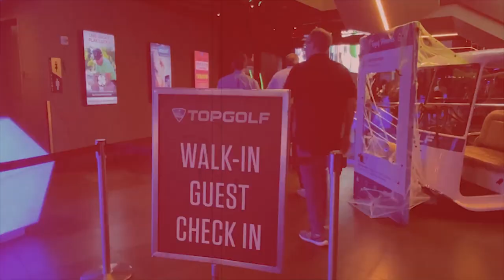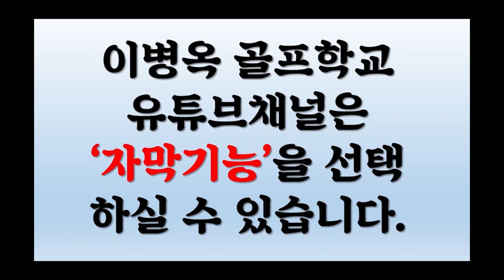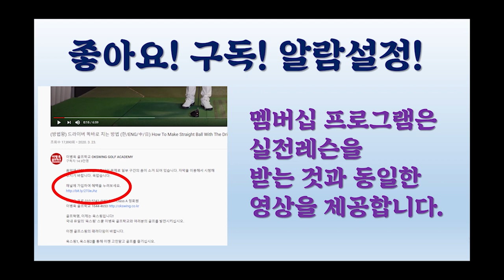(옥스윙몰-옥선생리뷰) 극강의 가성비와 품질 빅토리지 남여 골프장갑, 당신만 안쓰고 있을 수도 있다! 옥스윙몰 최저가도전!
빅토리지 남성용 논슬립 골프장갑 구매링크
빅토리지 남성용 쿨에어 골프장갑 구매링크
빅토리지 남성용 기능성 골프장갑 구매링크

빅토리지 여성용 논슬립 골프장갑 구매링크
빅토리지 여성용 쿨에어 골프장갑 구매링크
빅토리지 여성용 기능성 골프장갑 구매링크

옥맙습니다.